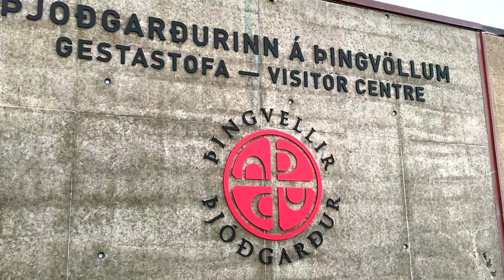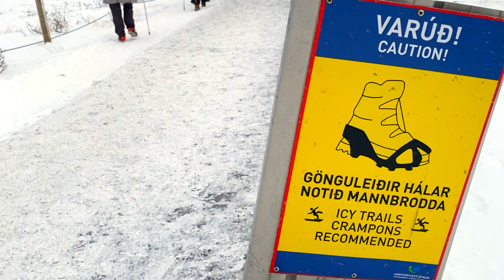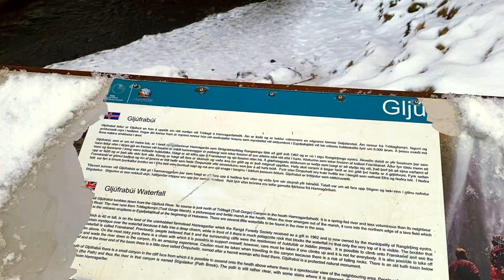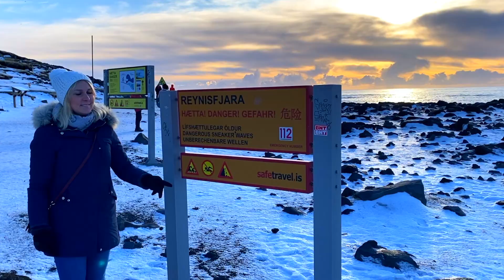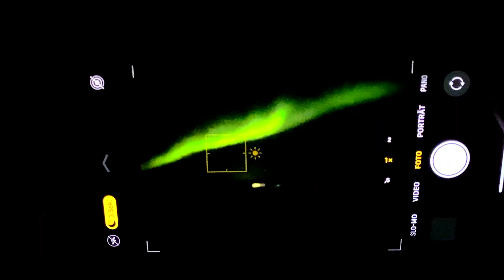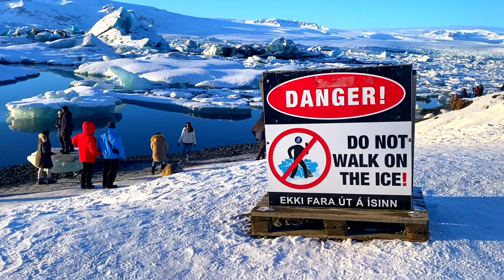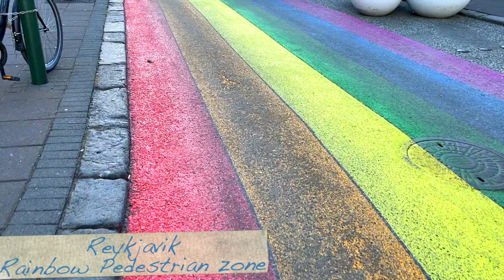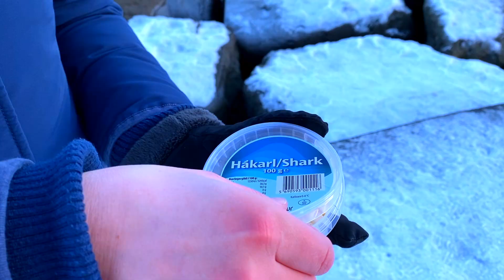TOP Things to do in Iceland Road Trip | Best Travel 🌍 & Food 🥘Places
On Iceland, the island of fire and ice, incredible natural spectacles, endless expanses and exciting adventures await. So what more can you do than discover the island on a road trip?

Volcanoes, geysers, thermal springs, glaciers, northern lights and much more - all this comes to mind when we think of Iceland, the largest volcanic island on earth.

—— 🎥 My Gear
Tripod K&F Concept TM2324